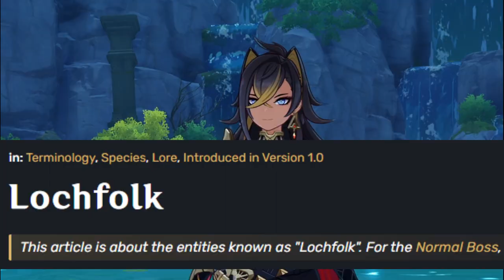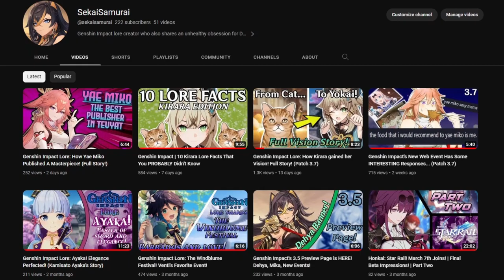Genshin Impact Lore: Rhodeia of Loch! Devoted Spy Of A Dead Archon?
Today's Genshin Impact lore video is on the Mysterious Hydro worldboss, Rhodeia of Loch! Who has a strange ancient history surrounding Fontaine! As well as having connections to a long since deceased Hydro Archon!

As of Genshin Impact Patch 3.7, Rhodeia resides in Liyue. An Oceanid who hails from Fontaine, the region dedicated to secrets about the seven and the art of hydro! This video we showcase Rhodeia of Loch and her fasinating story. As well as analyzing her dialogue and what happens after she is defeated.

All music is free to use, and the OST belongs rightfully to Mihoyo.